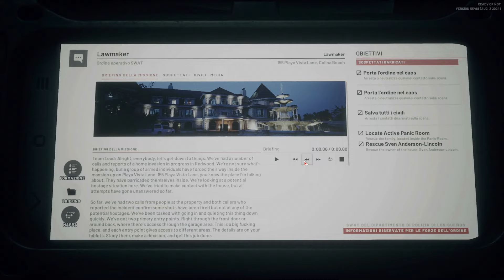Ho COMPLETATO Home Invasion Ready Or Not!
Grazie ai miei compagni sono riuscito a completare tutti i livelli di Ready Or Not Home Invasion!
Con quest'ultima operazione presso la "famosa residenza" del DLC abbiamo completato questo fantastico DLC con il salvataggio del nostro HVT e la bonifica nell'intero edificio.

Capitoli:
00:00 02:36 Intro
02:36 08:56 Rescue HVT

☰☰☰☰☰☰☰☰      LINK UTILI      ☰☰☰☰☰☰☰☰